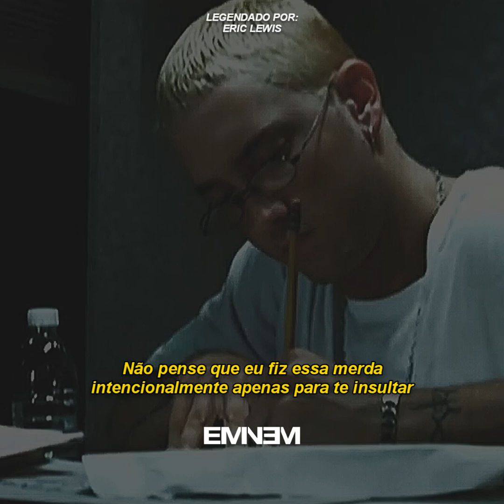Eminem - Stan (Legendado PT-BR)